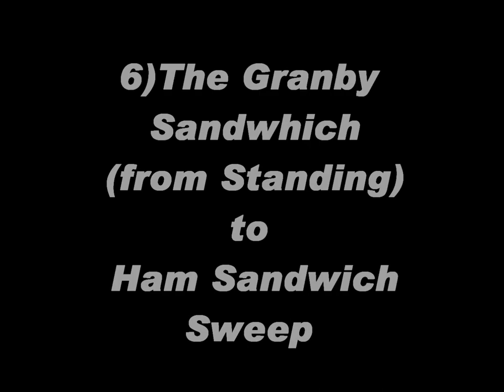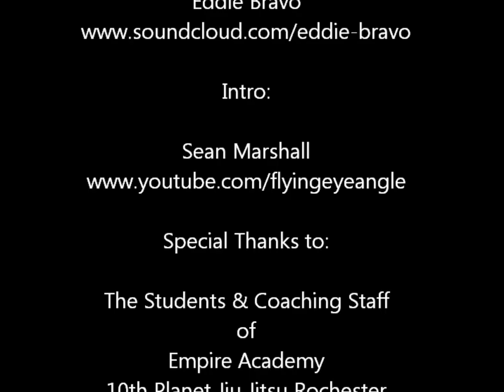10th Planet Jiu Jitsu Rochester: "The Week in Roc" Episode 24: The Granby Sandwich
10th Planet Jiu Jitsu Rochester: "The Week in Roc" Episode 24: The Granby Sandwich (Part 1)